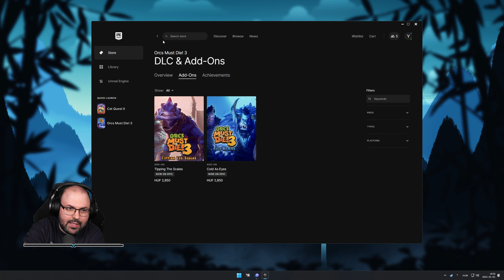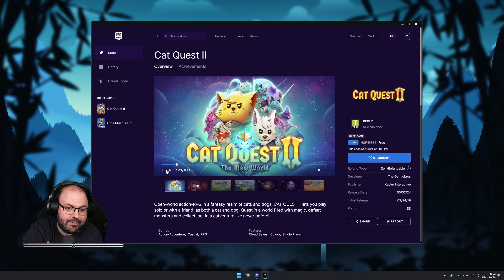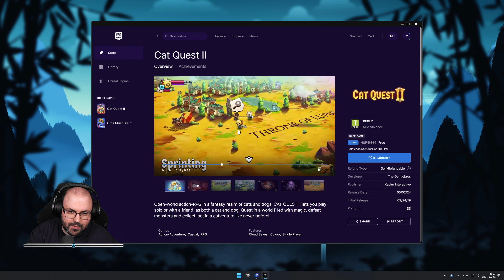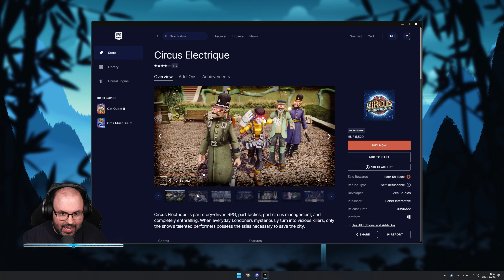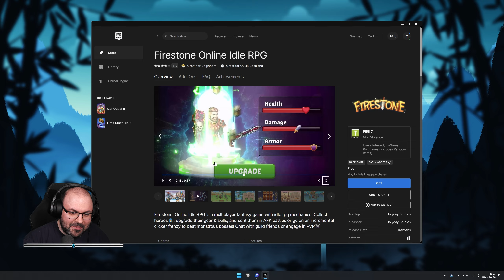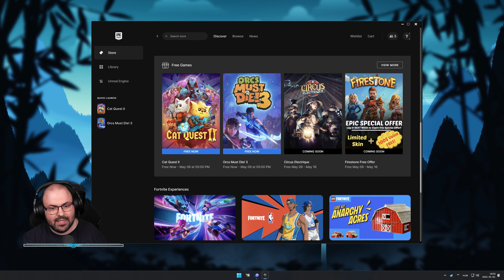👀 Próbáljuk ki 2024-ben | Orcs Must Die! 3 (PC - Epic Games Store)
Időbélyegek

00:00:00 - Bemutatás
00:03:30 - A másik játék
00:04:30 - Jövő heti játékok
00:07:21 - Beállítások
00:08:41 - 1. pálya
00:18:00 - 2. pálya
00:24:46 - 3. pálya
00:57:36 - 4. pálya
00:58:06 - 11. pálya
01:07:21 - 9. pálya
01:39:58 - Összegzés